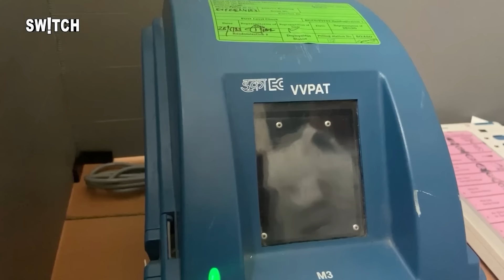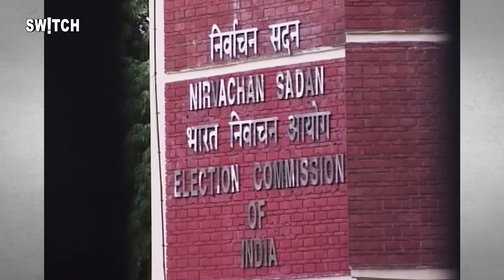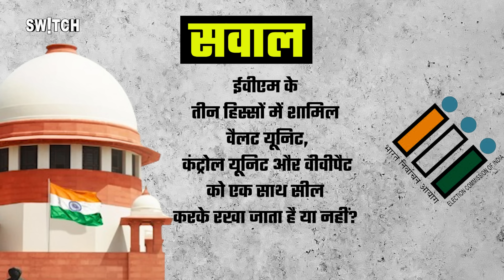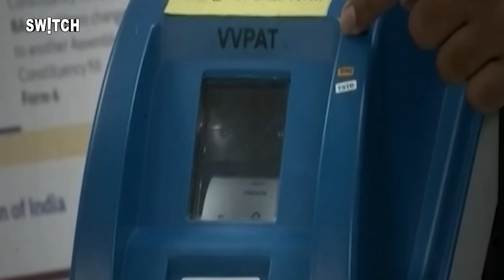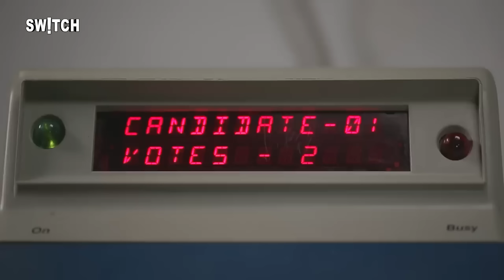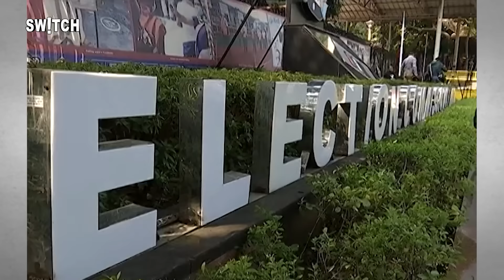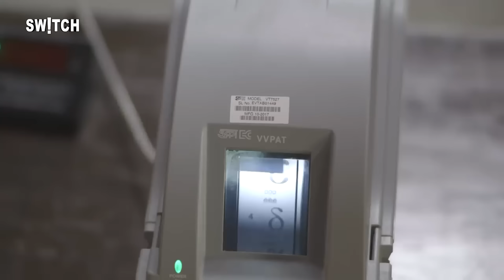EVM News: सुप्रीम कोर्ट के चुनाव आयोग से 5 बड़े सवाल | Hearing on EVM Explained in Hindi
इस चुनाव में जो एक मुद्दा सबसे ज़्यादा गरम है...वो है ईवीएम का मुद्दा. ईवीएम से वोटर्स के एक तबके का भरोसा ऐसा उठा है कि अब ये मामला सुप्रीम कोर्ट में है. इस लगातार होती सुनवाई में सुप्रीम कोर्ट का फैसला आने वाला था. लेकिन फैसला देने के बजाए सुप्रीम कोर्ट ने इलेक्शन कमिशन पर पांच सवाल दाग दिए हैं. क्या हैं वो पांच सवाल और उनसे क्या कुछ बदल सकता है...जानेंगे इस स्टोरी में.

नमस्ते...मेरा नाम है तरुण और आप देख रहे हैं स्विच.

ईवीएम पर चली रही सुनवाई को लेकर हफ्ते पहले की अपडेट ये थी कि ताज़ा सुनवाई के दौरान इस पर फैसला आने वाला था. लेकिन ऐसा नहीं हुआ. मामले की सुनवाई कर रही बेंच के दो न्यायधीशों का जस्टिस संजीन खन्ना औऱ जस्टिस दीपांकर दत्ता है. ताज़ा सुनवाई के दौरान उन्होंने फैसला देने के बजाए इलेक्शन कमिशन पर पांच सवाल दाग दिए. और जैसा कि आपने स्विच की स्टोरीज़ में देखा होगा...कि जो लोग इस मामले को लेकर सुप्रीम कोर्ट पहुंचे हैं...उनकी मांग है कि चुनाव में 100 पर्सेंट वीवीपैट पर्चियों का इस्तेमाल होना चाहिए. उनकी मांग थी कि सुप्रीम कोर्ट को इस पर चुनाव शुरू होने से पहले फैसला देना चाहिए. हालांकि, फर्स्ट फेज़ का चुनाव बीत जाने के बाद भी मामले पर फैसला नहीं आया. ऊपर से 26 अप्रैल को सेकेंड फेज़ की वोटिंग होने वाली है. इस बीच सुप्रीम कोर्ट का चुनाव आयोग से जवाब सवाल और मामले पर सुनवाई जारी है.

Bhartiya nirvachan aayog mein kitne sadasya hain
मतदान से संबंधित प्रश्न उत्तर
राज्य निर्वाचन आयोग से संबंधित प्रश्न
चुनाव से संबंधित प्रश्न उत्तर Maths
चुनाव के लिए अधिसूचना जारी करने का अधिकार किसको है
चुनाव आयोग उम्मीदवारों के लिए नियम
स्वीप प्रश्नोत्तरी प्रश्न और उत्तर
चुनाव पर आधारित प्रश्न